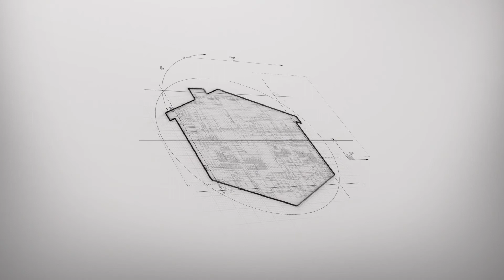1/41 Dean Street, West Pennant Hills - with Adi Suryanto from Harcourts Hills Living